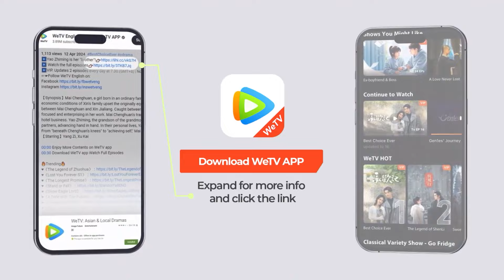EP14 Clip 开门就热吻！黄振华第二天就被抛弃：不行！我想要你负责 【玫瑰的故事 The Tale of Rose】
👈 Click the link to enjoy more on "WeTV / Tencent Video (for The US)" APP

《玫瑰的故事》出生于书香世家的黄亦玫一路在呵护中长大，从小便展露出艺术天赋。初入职场的黄亦玫很快受到重用，与合作伙伴庄国栋相识相爱，但最终错过彼此，这段职场磨炼也令她对自己的人生有了更清晰的规划，决定重返校园求学深造。毕业后，她和学长方协文步入婚姻殿堂。可婚后两人发展方向相去甚远，最终选择离婚。黄亦玫开始创业，在艺术品策展领域打拼出一片天地，在此期间还遇到了自己的灵魂伴侣溥家明，可溥家明只剩几个月的生命，两人这段爱情最终以生死离别画上句号。 但黄亦玫没有就此消沉，她还是一如既往地为活出更精彩的自己而努力着。
【Synopsis】Born into a scholarly family, Huang Yimei grows up surrounded by care and affection, displaying artistic talent from a young age. Early in her career, she quickly gains recognition and meets her partner, Zhuang Guodong. They fall in love but eventually drift apart. This period of professional growth gives her a clearer vision for her future, leading her to return to school for further education. After graduation, she marries her senior, Fang Xiewen. However, their divergent career paths lead to a divorce. Huang Yimei then starts her own business and makes a name for herself in the planning for art exhibitions. During this time, she meets her soulmate, Fu Jiaming, but their love story ends tragically with his passing just a few months later. Despite this, Huang Yimei remains resilient, continuing to strive for a more fulfilling life.

00:00 Download "WeTV/Tencent Video (for The US)" APP Watch More Episodes
01:00 Join Membership Watch Full in Advance